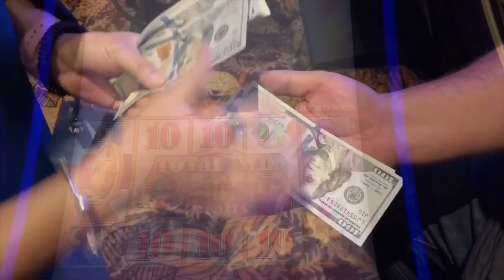FOUR WINDS CASINO HOTEL SUITE New Buffalo★JACUZZI★ROOM TOUR!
FOUR WINDS CASINO HOTEL SUITE★JACUZZI★ROOM TOUR!

Welcome to Windy City Frenzy we play slot machines in Las Vegas, Illinois, Michigan, Indiana and Wisconsin.

We love to stay at the beautiful FOUR WINDS CASINO HOTEL  you will see the Junior Suite we stayed in.  The bathroom features a jacuzzi tub it is so awesome.  The room is very spacious and provides all the amenities that you would want from an upper-class hotel.  It is surrounded by a natural Michigan wooded landscape.  Be sure to stop by the FOUR WINDS CASINO NEW BUFFALO and stay at the hotel.  It is our favorite place to stay and play on the casino floor.
Good luck when you play and remember to always gamble responsibly!

JUNIOR SUITE ROOM TOUR

Location:
FOUR WINDS CASINO NEW BUFFALO MICHIGAN